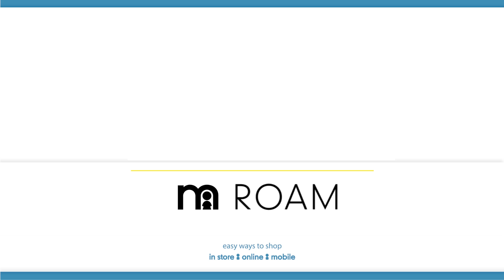ROAM Pushchair | Mothercare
Suitable from birth, the stylish Mothercare Roam is a complete travel system which includes an infant car seat, and can be customised in a choice of vibrant colours with one of our Roam colour packs (available separately) - ensuring you have all you need to take your baby from A to B!